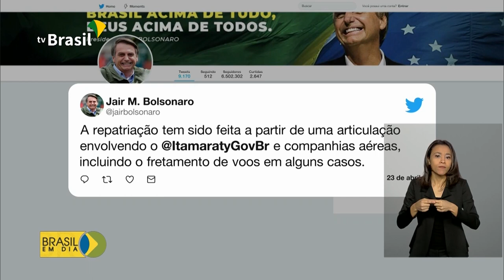Itamaraty e aéreas trabalham juntos para repatriar brasileiros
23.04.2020 - E pelas redes sociais, o presidente Jair Bolsonaro reforçou que todo esse trabalho de repatriação tem sido feito a partir de uma articulação envolvendo o Ministério das Relações Exteriores e companhias aéreas, incluindo o fretamento de voos em alguns casos